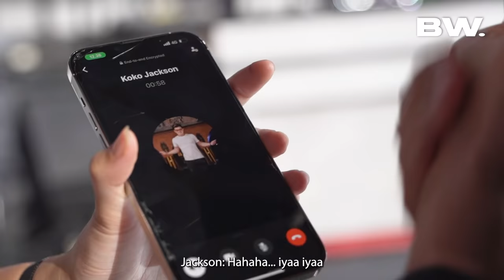EPISODE 3: ANAK BUAH HELENA LIM DILECEHIN!?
Indonesia's first semi-reality series by BW Productions. This is a semi-reality show depicting the lives of property brokers in Indonesia, we don't just sell properties, we sell numerous luxurious items that is hot in the market today. We take you behind the crazy lives that we live, fights and drama's all caught on camera. This show is is UNFILTERED.

Broker Kings is inspired by many property reality shows around the world therefore we decided to showcase what Indonesia also has to offer. BW Productions has also been successful with DibalikPintu, a show about Boy William visiting rich and famous homes, Broker Kings is an extension of our hit show DibalikPintu.

Starring:

Boy William
Airyn Tanu
Fransen Susanto
Helena Lim

Serafhinz
Natascha Germania
Jackson
Tiffany Leonardy
Amanda Rigby
Nasya Xaverie

Broker Kings supported by:

Shen Entertainment
Passion Jewelry
Scarlett
Prost, Batavia, Svaa
Dekkson
PRESTIGE MOTORCARS (IG @prestigemotorcars)
ZARA
Stradivarius
Wong Hang (IG @wonghangtailor)
Mario Minardi (IG @mariominardi_official)
Al Gusto Italian Dining & Bar(IG @algustoserpong)
BLEU Cafe Des Fleurs (IG @lebleu.id)
Mandeh (IG @mandehpadangasli)
Royal Eight (@royaleightchinesedining)